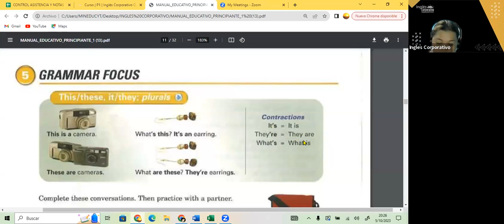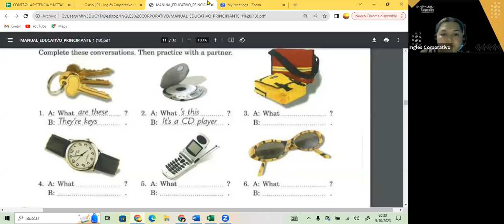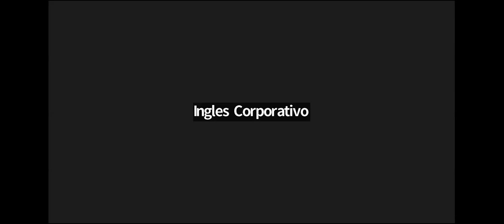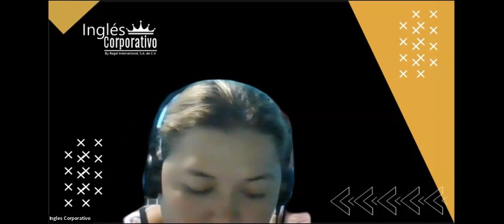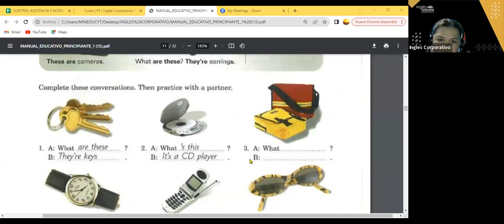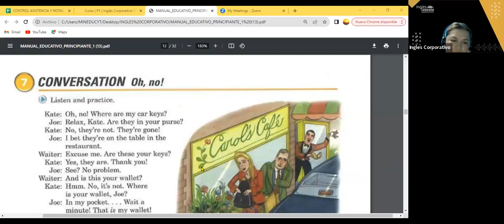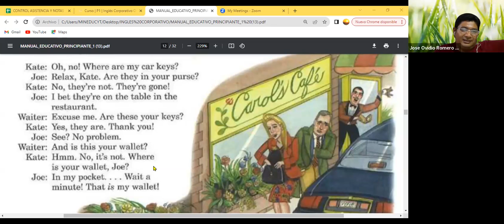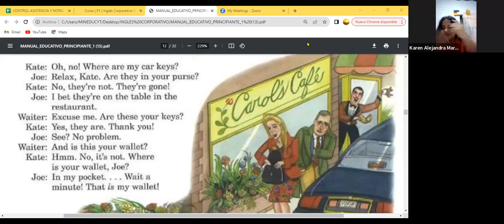SESION 8- 05-10-23- FI-REGAL-87 GUZMAN- THIS AND THESE